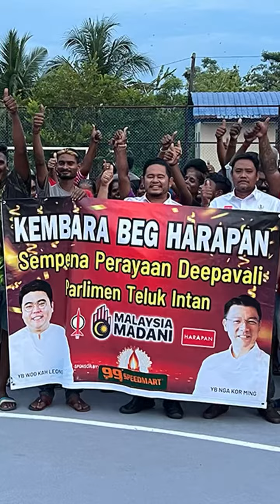Kembara Beg Harapan Sempena Perayaan Deepavali Parlimen Teluk Intan 2024